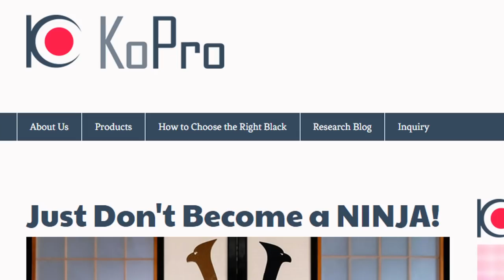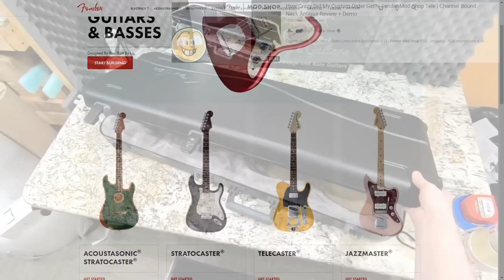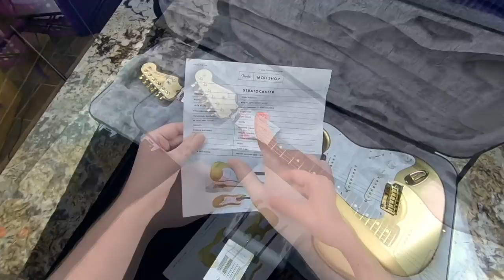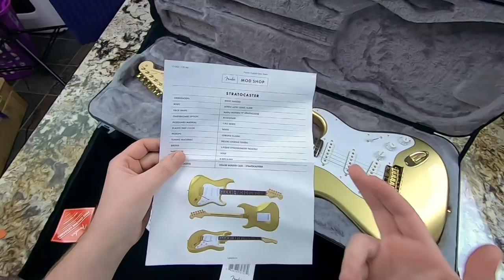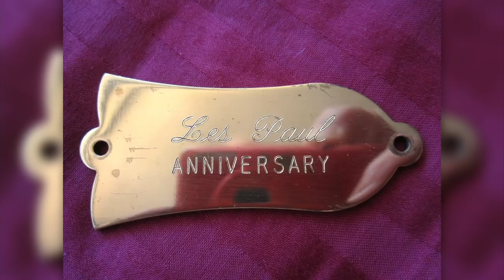I Got a Fender Mod Shop Custom Order! | Trogly's Unboxing Guitars Vlog #128 Musou Black Cloth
📚 Description: A viewer sent me a link to a very interesting product that I just had to give a try! We also unbox a viewer's Fender Mod Shop Stratocaster that I'm forwarding to him!

🐕 Episode Guide:
0:00 - Intro - Check Links in the Description
0:17 - Unboxing #1
2:22 - Unboxing #2
5:02 - Unboxing #3
8:39 - Unboxing #4
11:44 - Unboxing #5
13:39 - Unboxing #6

🎞️ Videos Mentioned:
2:15 World's Darkest Clothing

2:37 Trogly's Unboxing Guitars Vlog 127

2:42 Gibson Jerry Cantrell "Wino" Les Paul Custom

5:23 Fender Mod Shop Tele Channel Bound Neck Antigua

10:13 2021 Adam Jones 1979 V2 Les Paul Custom Antique Silverburst

11:11 1986 Gibson Custom Shop Original Les Paul Artisan Trans Blue